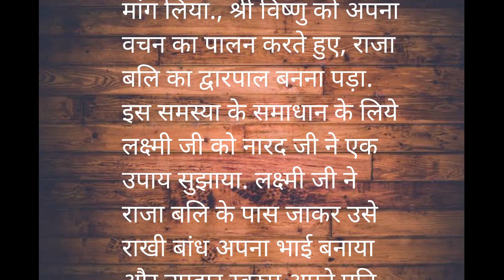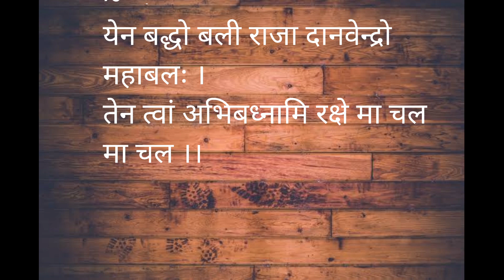Raksha bandhan 2023 | Hindi Story | धार्मिक कथा | रक्षासूत्र बांधने का मंत्र | शुभ मुहूर्त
रक्षा-सूत्र बाँधने का मंत्र :-

येन बद्धो बली राजा दानवेन्द्रो महाबलः ।
तेन त्वां अभिबध्नामि रक्षे मा चल मा चल ।।

रक्षा सूत्र बाँधने का शुभ मुहूर्त :-

30 अगस्त रात्रि 9:02 से 11:13 बजे तक
शुभ अमृत चौघड़िया
31 अगस्त प्रातः 3:32 से 4:54 तक - ब्रह्म
मुहूर्त लाभ चौघड़िया
31 अगस्त सुबह 6:21 से 7:06 तक - शुभ
चौघड़िया
रक्षाबंधनः संकल्पशक्ति का प्रतीक